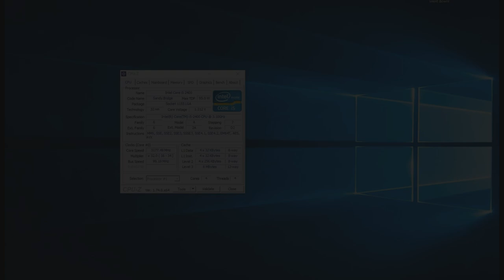GTA 5 | GTX 650 i5 2400 | 720p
Teste GTA 5 - GTX 650 +  i5 2400 + 12 GB RAM

Desempenho da  GTX 650 + Core I5 em 2019 no Game GTA 5 em 720p com uma configuração equilibrada buscando jogar próximo dos 60 quadros.

Definições:
• DETALHES: Hight

Especificações do PC :

CPU: INTEL Core I5 2400 @ 3100Mhz
Motherboard: GIGABYTE GA-B75M-D3H
Memory: 12GB Kingston
GPU: GTX 650 1GB ZOTAC
HDD: SEAGATE 500GB
HDD: SEAGATE 1TB
PSU: EVGA 450B 80 Plus Bronze
Case: COUGAR SOLUTION 2
Monitor: Samsung T24C310 24"

** Mídias sociais **